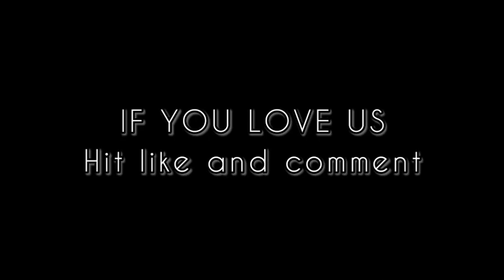𝗟𝗛𝗢𝗛 𝗖𝗛𝗔𝗩𝗔𝗜 The Beginning | Lamminngam, Seigouhao, Haominlen | 𝗝𝗞 𝗙𝗜𝗟𝗠𝗦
Story: JANGGOULAL and SEIMINLEN